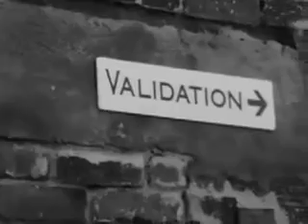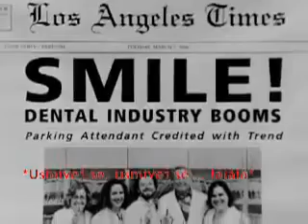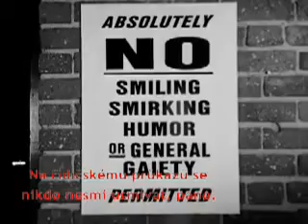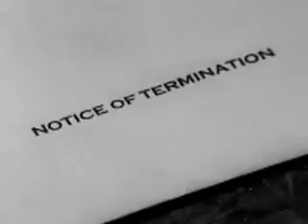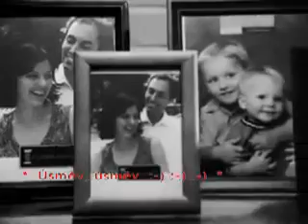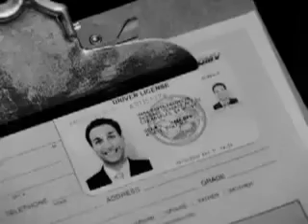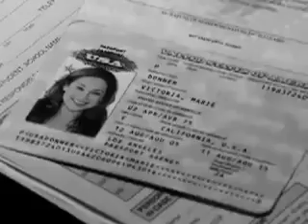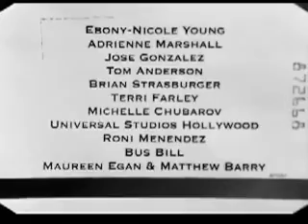Potvrzení a úsměv